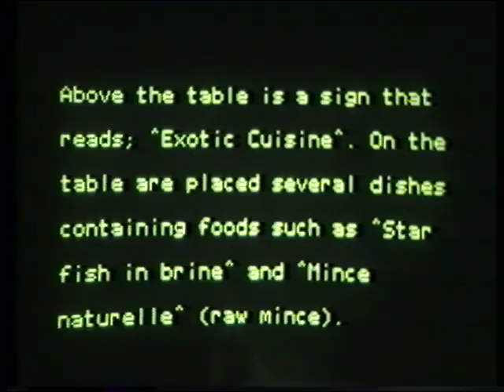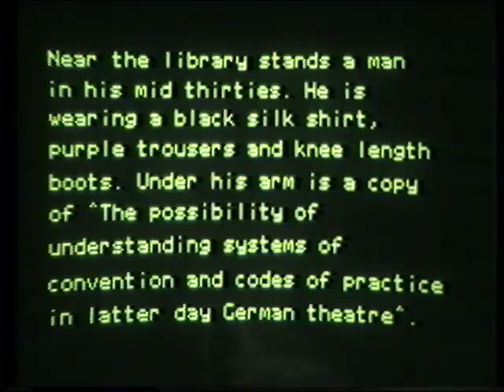Episodes From A Life - Setting The Scene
Vol 2 Episode 1
Michael Cumming: Producer, Director, Camera, Sound & Edit
Paul Brown: Voice Over
U-Matic Video. Colour. 1985